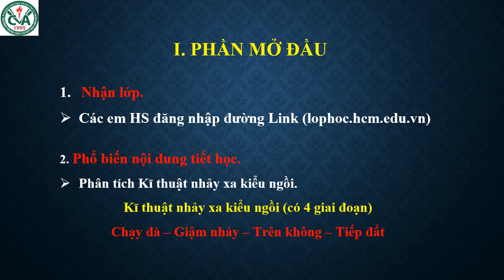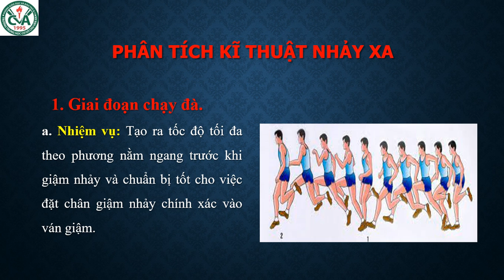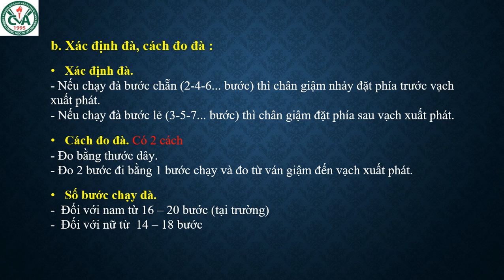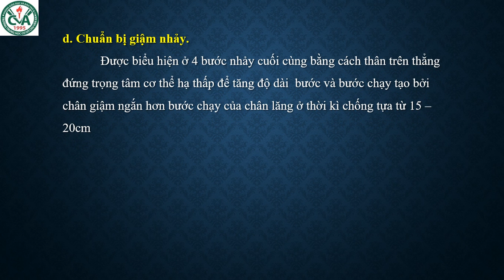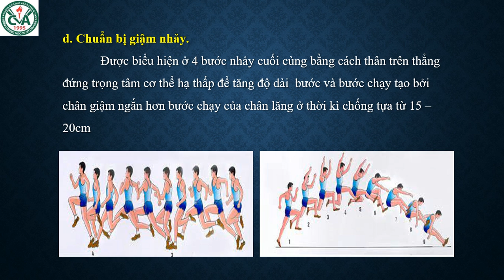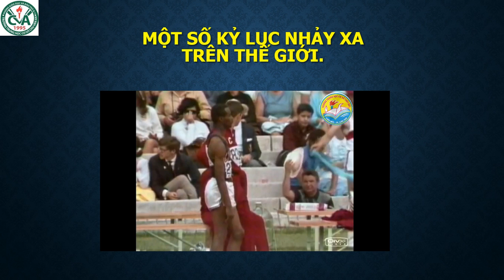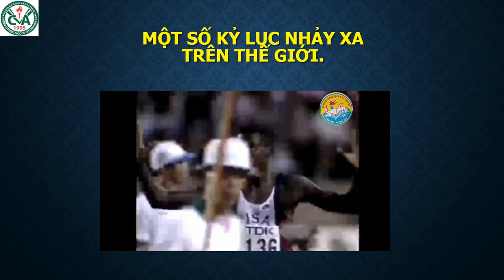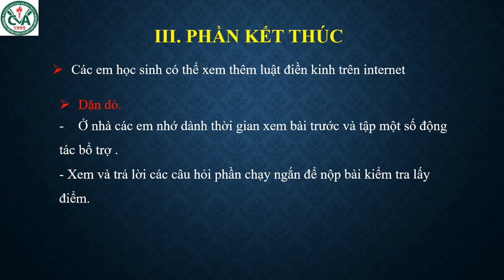THỂ DỤC 9 (Tuần 12 / HK1) - PHÂN TÍCH KỸ THUẬT NHẢY XA